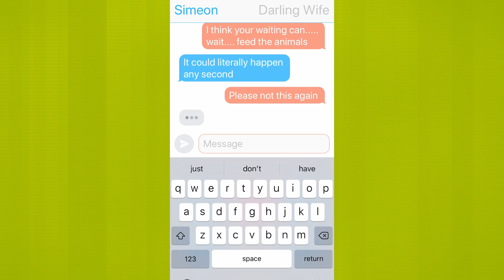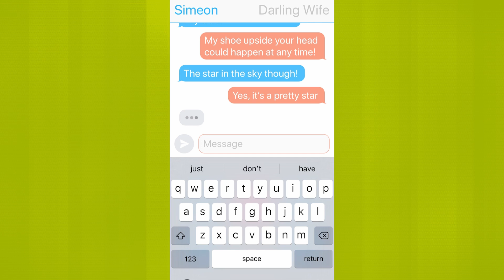Characters Welcome: The Oldest Bucket List